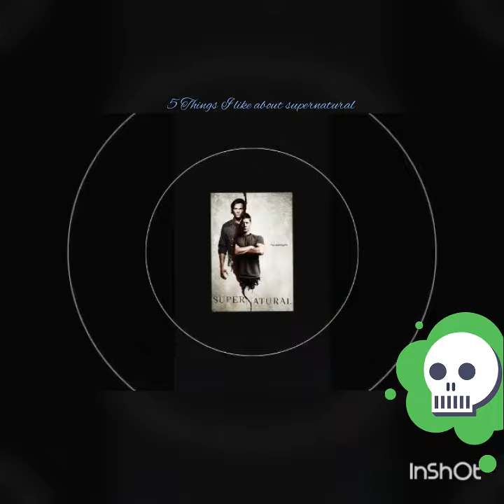5 Things I like about supernatural